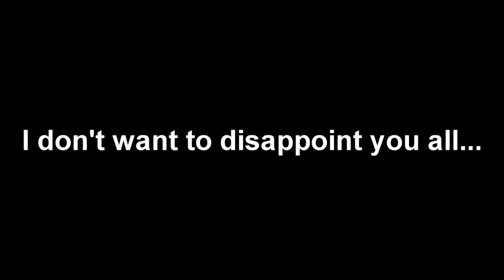I don't know what to do...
I wish I knew just what I should do. Sorry if I seem like a little stressful shit, it's just that I am trying really hard to make sure you all have something to watch.